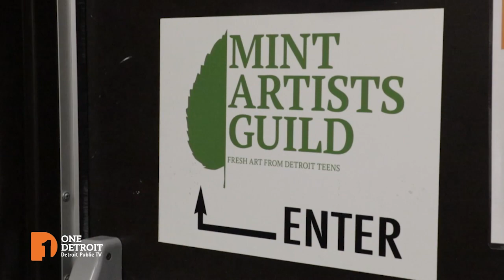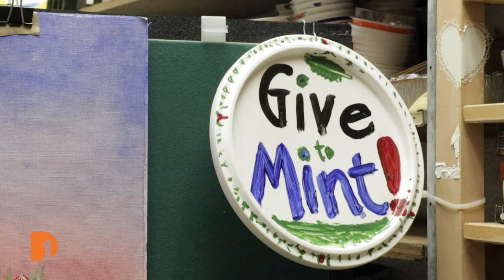Youth-led, Youth-focused: Mint Artists Guild Elects Alexis Bagley as Board Vice President | Clip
As a youth-focused organization, Mint Artists Guild Executive Director and Co-founder Vickie Elmer started the organization to offer a place for Detroit youth to nurture their creativity and also learn how to have a lucrative career in the arts, but now she wants their voices to play a larger part in the organization's programming. That's when the organization elected to add 23-year-old Alexis Bagley, a long-time participant, to the organization's board as vice president, speaking on behalf of the youth involved there. One Detroit contributor Marcus Green meets up with Bagley to hear how she feels about being elected the organization's board vice president and more about her evolution as an artist. Plus, Elmer shares the types of support and resources the Mint Artists Guild makes available to Detroit youth interested in visual arts.